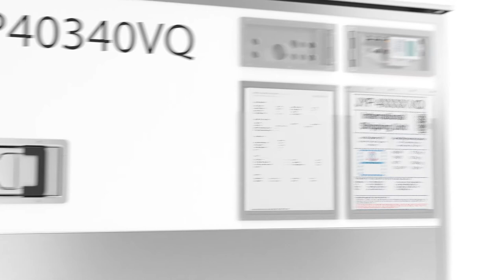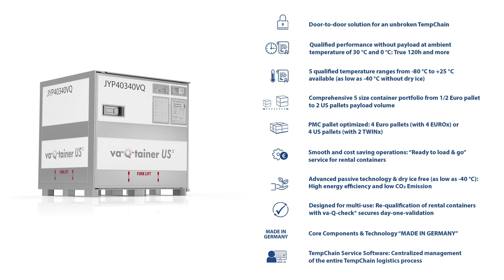va-Q-tec - va-Q-tainer (3D Animation)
Boxfish Filmproduktion Würzburg

Boxfish is an agency for audiovisual content and
outstanding advertising from Würzburg. We design and
produce strong images for your story.
As passionate experts in audiovisual media production, we
never lose sight of our focus: our love for the medium of film,
our passion for telling stories in moving pictures and our
ambition to create value through high-quality visual
advertising.

Boxfish ist eine Agentur für audiovisuellen Content und
ausgezeichnete Werbung aus Würzburg. Wir konzipieren und
produzieren starke Bilder für deine Story.
Als passionierte Experten in audiovisueller Medienproduktion
verlieren wir dabei eines nie aus dem Fokus: Unsere Liebe für
das Medium Film, die Leidenschaft, Geschichten in
bewegenden Bildern zu erzählen und unser Anspruch,
Mehrwerte durch hochwertige visuelle Werbung zu erzeugen.